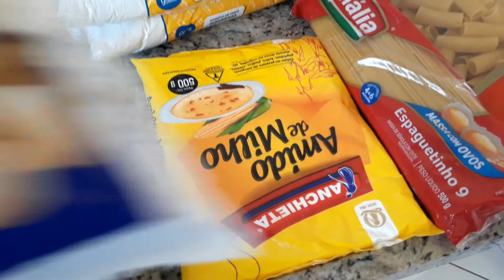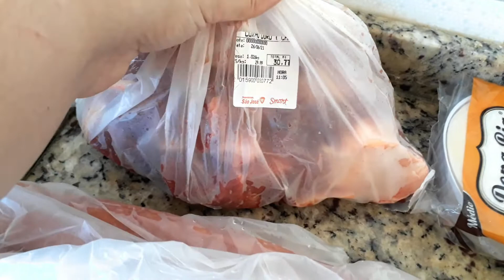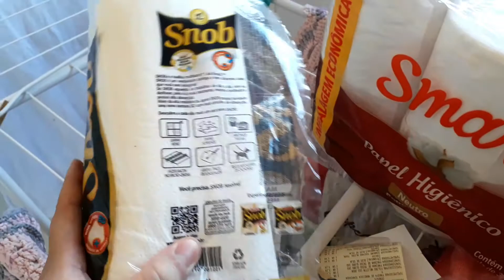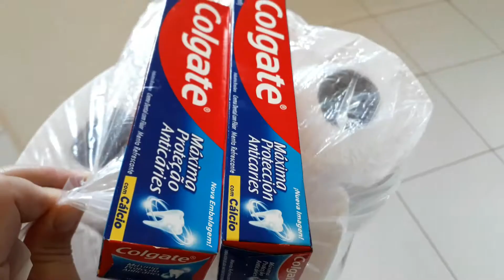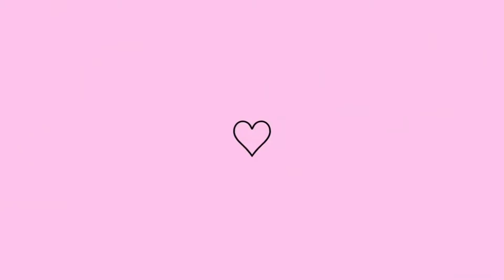COMPRAS MERCADO l LIMPEZA E ORGANIZAÇÃO DA CASA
VIDEOS RELACIONADOS

COMPREI UM MOP ROSA E CADEIRAS EAMES EIFFEL NA VESTCASA - Fiz macarrão com molho e cuidei da casa